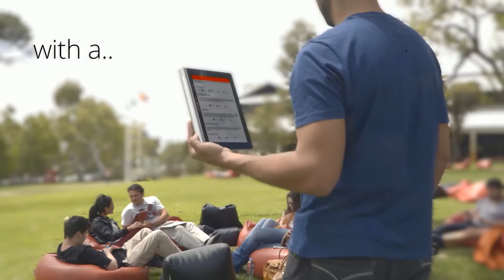The latest innovation in mobile learning is here. Find out more!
About seventy percent of global internet traffic is via mobile devices and this figure is rising quickly.

All of us are using our mobile devices more to access the internet for everything we do - including our learning.

Institutions and workplaces that use Moodle rightly expect their classrooms to be easy to access on every device.

That's why we've put a lot of attention into Moodle's mobile features.

Our Branded Moodle Mobile App is our latest step forward towards excellent student experiences.

This video explains what is a Branded Moodle Mobile App and why an organisation / institution might need one?